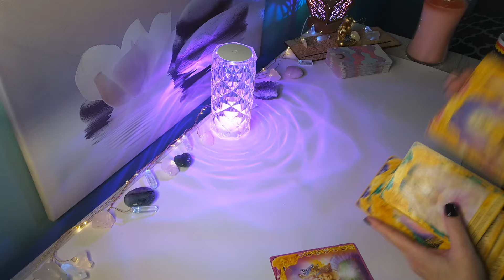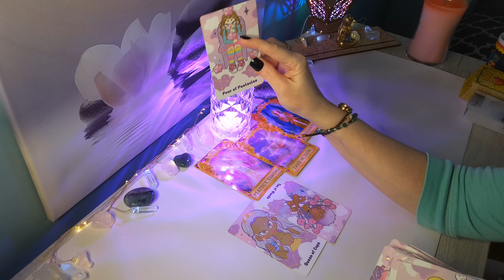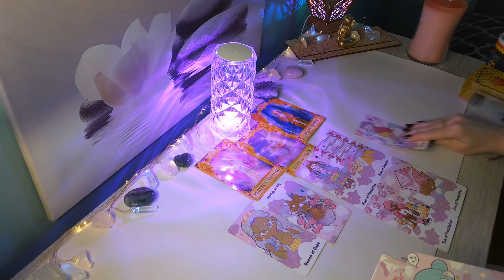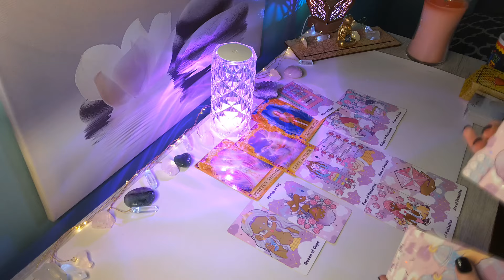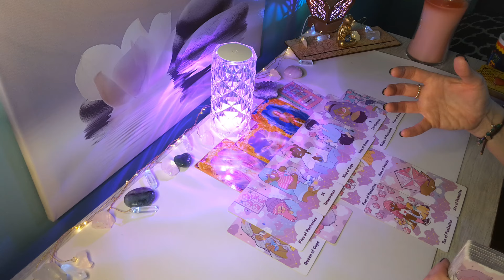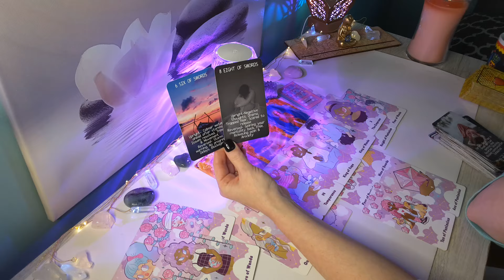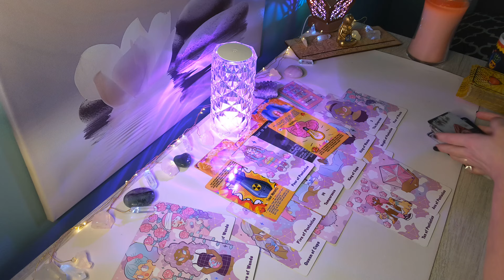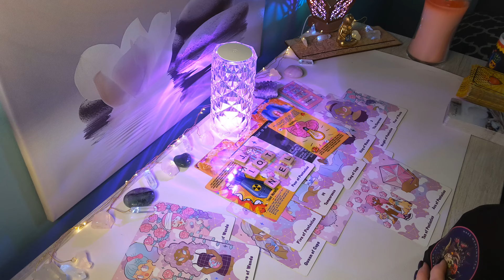♈ARIES❤️‍🔥"WOW" This Change Happens Overnight; Your One True Love, Aries..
Hi Aries, this is Sam, here is your Timeless Love 2024 Reading. This is for Aries Sun, Moon and Rising placements.

🌸 Visit My Etsy Shop for a Personal Reading:

Love & Light❤️